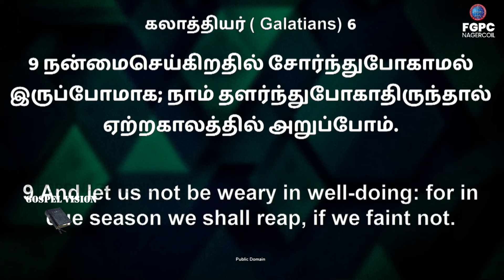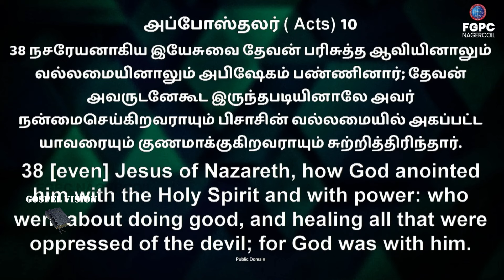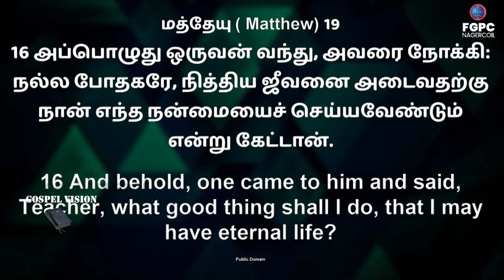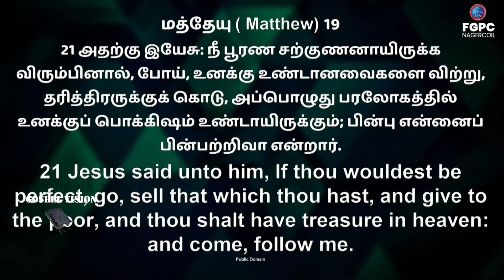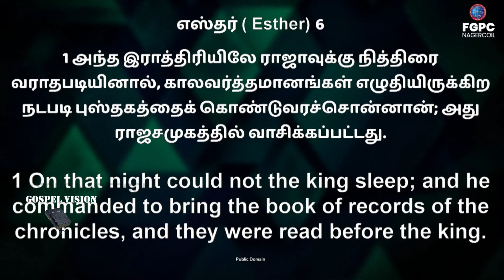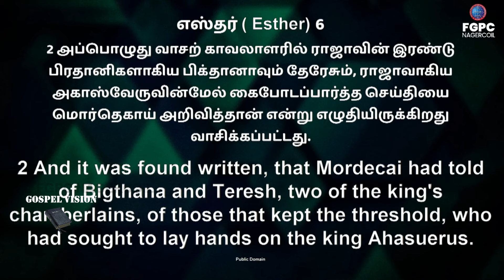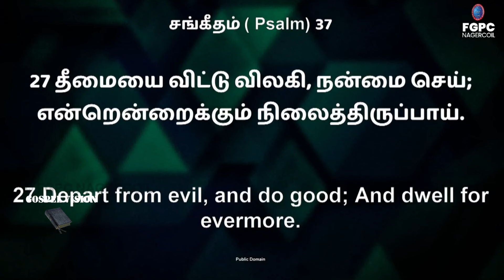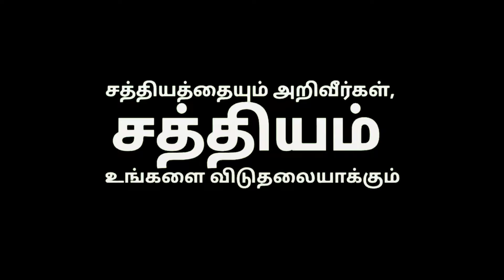ஏற்றகாலத்தில் அறுப்போம் - DAVIDSAM JOYSON - JOHNSAM JOYSON MESSAGE - GOSPEL VISION - Fgpc Nagercoil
இதோ, வாசற்படியிலே நின்று தட்டுகிறேன், ஒருவன் என் சத்தத்தைக்கேட்டு, கதவைத் திறந்தால், அவனிடத்தில் நான் பிரவேசித்து, அவனோடே போஜனம்பண்ணுவேன், அவனும் என்னோடே போஜனம்பண்ணுவான்.
வெளிப்படுத்தினத விசேஷம் 3:20

வருத்தப்பட்டுப் பாரஞ்சுமக்கிறவர்களே! நீங்கள் எல்லாரும் என்னிடத்தில் வாருங்கள், நான் உங்களுக்கு இளைப்பாறுதல் தருவேன்.
மத்தேயு 11.28.

 நானே வழியும் சத்தியமும் ஜீவனுமாயிருக்கிறேன், என்னாலேயல்லாமல் ஒருவனும் பிதாவினிடத்தில் வரான்